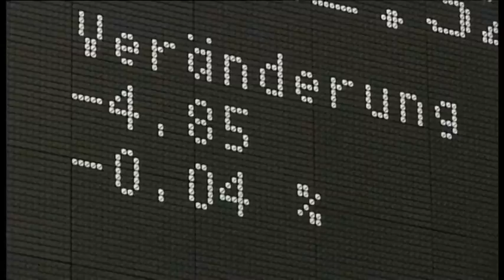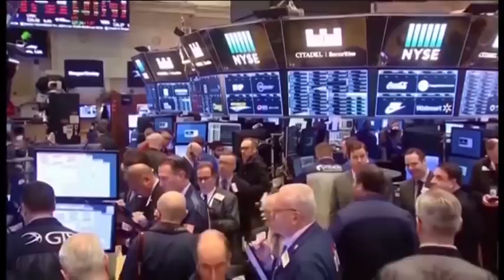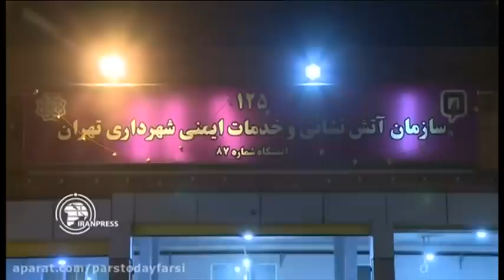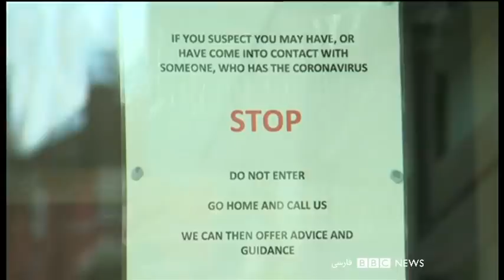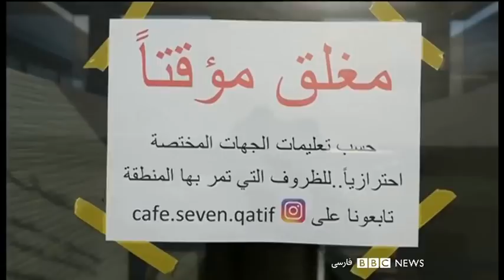اخبار صبح یکشنبه ۲۵ اسفند در چشم‌انداز بامدادی رادیو بی‌بی‌سی